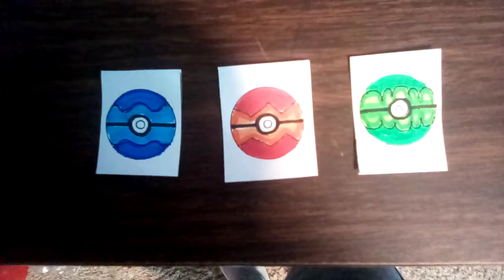Choose Your Starter Element Warrior.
Coming Soon, The Adventures of the Crystal Guardians In Pokémon.